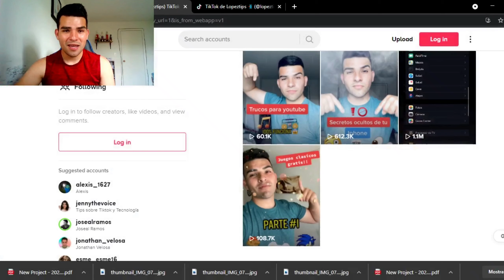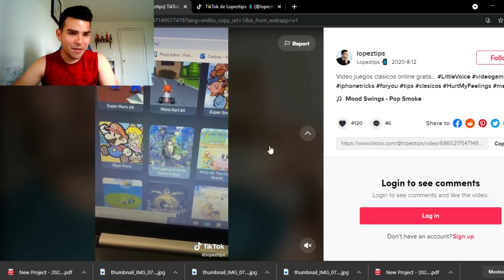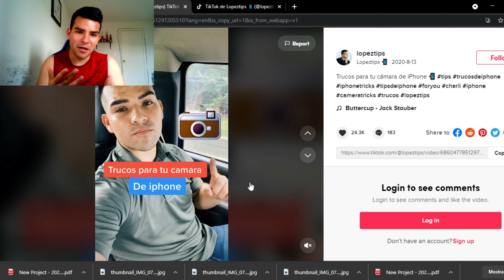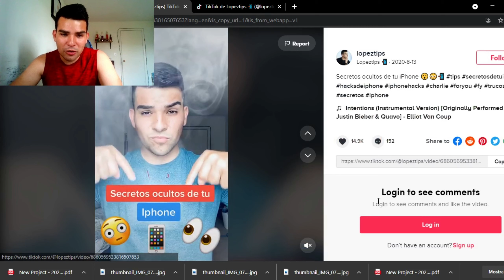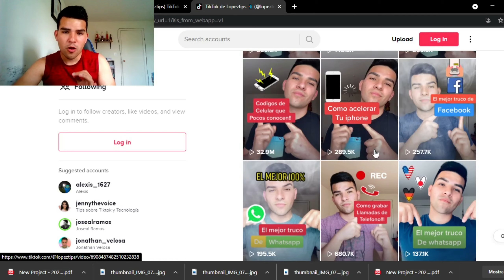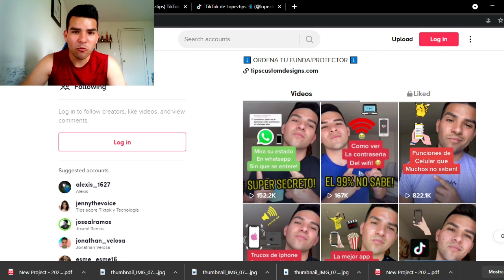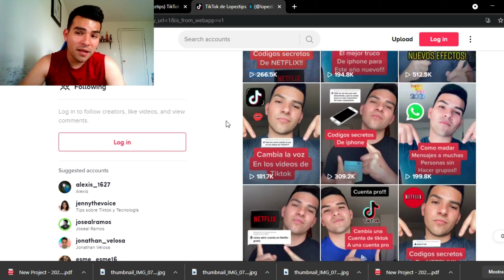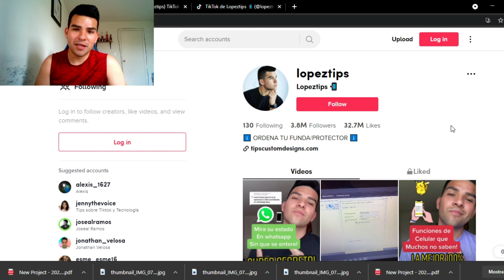COMO LLEGE A 4 MILLONES EN TIKTOK EN 8 MESES!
gracias por todo el apoyo los quiero!!!